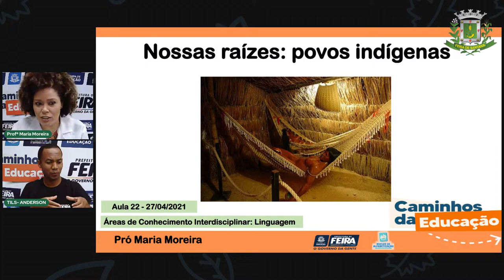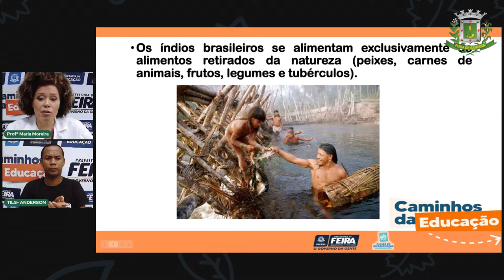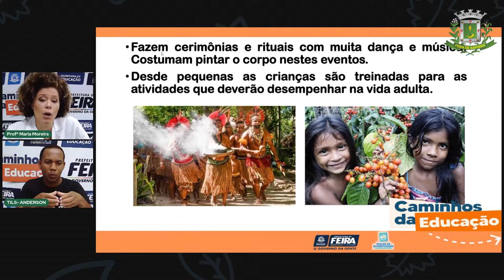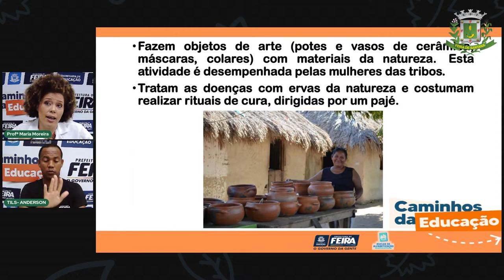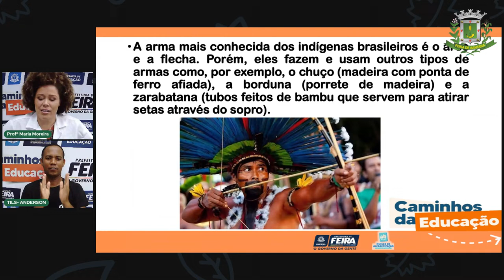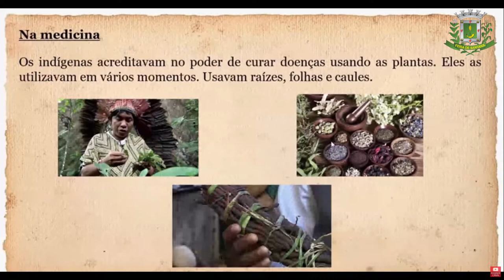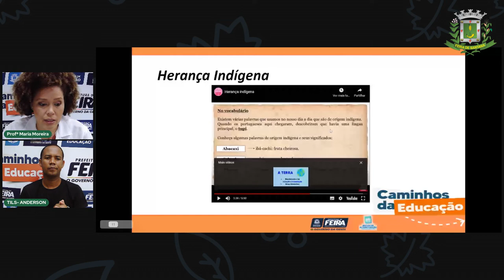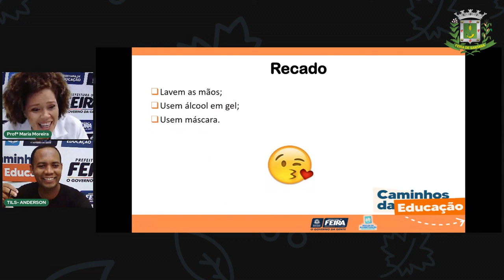Aula 22 3ºAno Linguagens - Herança indígena. Profª Maria Moreira